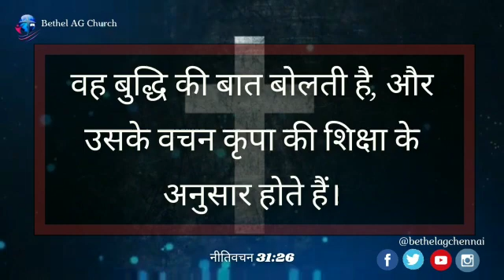Today Bible Verse In Hindi | 03.10 | आज का छंद | Multilingual Bible Verse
Hindi | English

கர்த்தராகிய இயேசு கிறிஸ்துவின் நாமத்தில் உங்கள் அனைவரையும் வாழ்த்தி வரவேற்கின்றேன்.

நாம் பேசுகின்ற வார்த்தை எவ்வளவு முக்கியம் என்று நாம் அறிந்திருக்கிறோம். அது ஒருவேளை நம்முடைய தனிப்பட்ட காரியமாக இருக்கலாம், குடும்ப காரியங்கள் இருக்கலாம் அல்லது வேலை தளத்தின் நிமித்தமாக பேசுகிற காரியங்களாக இருக்கலாம். நாம் பேசுகிற வார்த்தை பல்வேறு  விளைவுகளை நமது வாழ்க்கையில் ஏற்படுத்தி இருக்கும் என்று சொல்லி நான் விசுவாசிக்கிறேன். அவைகள் நல்ல விளைவுகளாக இருக்கலாம் அல்லது ஒரு சில வேளைகளில் நமக்கு நம்மை இல்லாத விளைவுகளை ஏற்படுத்தி இருக்கலாம்.

நாம் வேதத்தில் வாசிக்கிறோம் நீதிமொழிகள் 31:26 ல், "தன் வாயை ஞானம் விளங்கத் திறக்கிறாள்; தயையுள்ள போதகம் அவள் நாவின்மேல் இருக்கிறது". இதை கேட்டுக் கொண்டிருக்கிற நாம கூட எந்த சூழ்நிலையாக இருந்தாலும் சரி ஞானமாய் நம்முடைய வார்த்தைகளை பேசுவோம். நாம் வாசித்த ஆண்டவருடைய வார்த்தையின்படியாய். அவருடைய  கிருபையான காரியங்களைக் கொண்டு நம்மை  ஆண்டவர் ஆசீர்வதிப்பார்.

நாம் ஜெபிப்போம்:-
             பரிசுத்தமுள்ள பிதாவே, ஸ்தோத்தரிக்கிறேன் ஆண்டவரே. ஒவ்வொரு நாளும் நாங்கள் ஞானமாய் பேசுகிற கிருபைகளை எங்களுக்கு தந்து ஆசீர்வதிக்க வேண்டும் என்று ஜெபிக்கிறோம். ஆமென்.